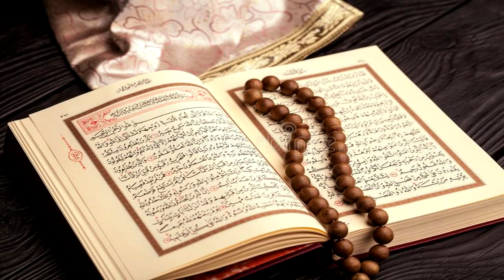What is the danger of restless souls and how to get rid of them!